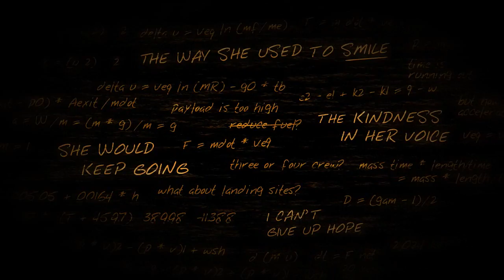Lifeless Planet_Gameplay_Part | #05 (Power Station, Wasteland, Badlands)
I love reading comments so please feel free to speak your mind :) Also if you would like to see more videos from me, check out my channel and SUBSCRIBE! (It's free).